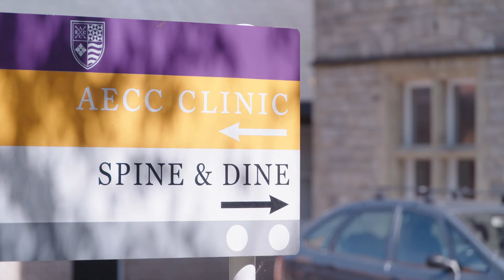AECC University College | Facilities, Campus & Our Community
AECC University College is a specialist institution with an international reputation for musculoskeletal health education, healthcare and related research

Founded in 1965, it was the first chiropractic school in Europe to be recognised by the British Chiropractic Association. Today, in addition to chiropractic, we offer courses in other subject areas such as psychology, sport and exercise science, clinical exercise and rehabilitation, radiography, physiotherapy, sport psychology and medical ultrasound.

Your time and AECC is not just about your studies – though of course that plays a very big part.

Our Student Services offers support and guidance to help you make the most of it. From library and learning services, to practical support and guidance on everything from writing good essays to wellbeing and counselling.

It’s a tight-knit, supportive learning community, all set in a spectacular seaside location with no shortage of things to do, and a life of its own.
The campus itself is as beautiful as its setting. There’s a vibrant social side to university college life, with an on-site gym, bars and restaurants.
As well, of course, as some incredible facilities for learning.

Students get the opportunity to intern at our on-site clinic which hosts around 55,000 patients contacts a year. State-of-the-art clinical imaging facilities include one of only seven upright MRI scanners in the country, human performance centres, digital x-ray equipment, quantitative fluoroscopy and high-specification ultrasound scanners.